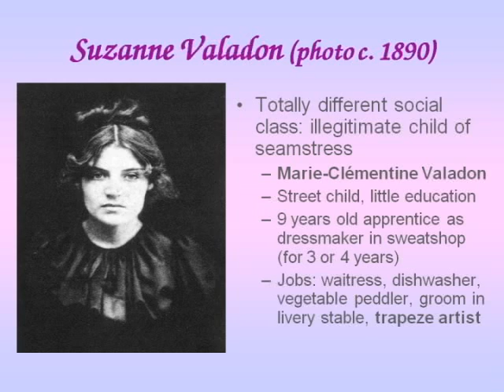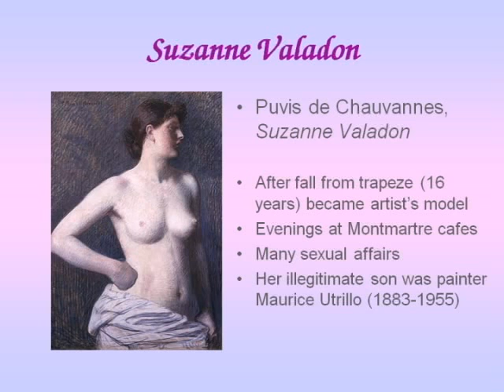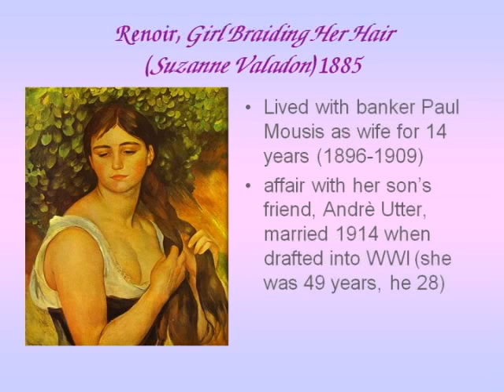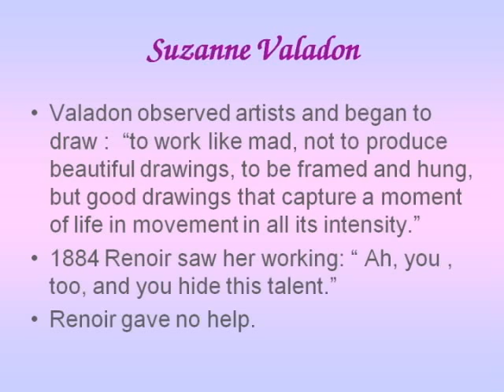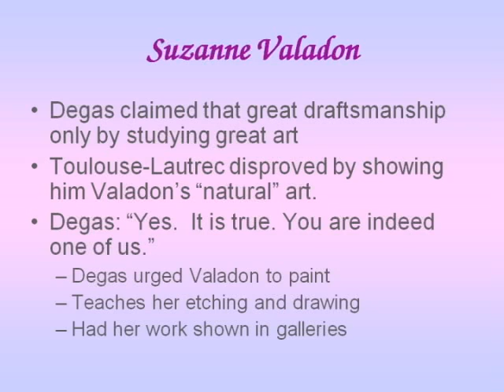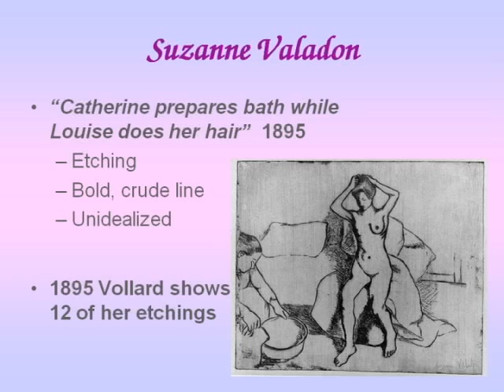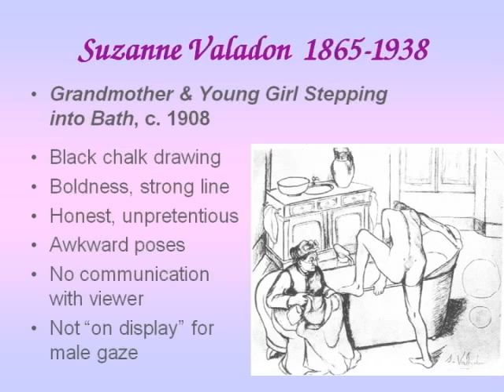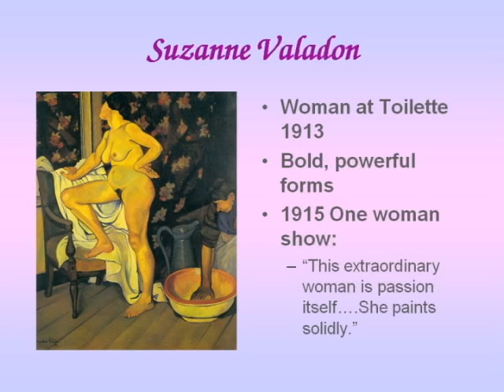ARTH 4117 Post-Impressionism 1: Suzanne Valadon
Women Artists
J8 Impressionism Part 8YT